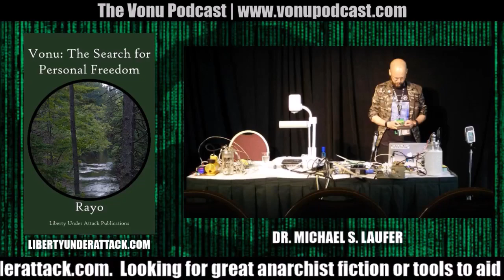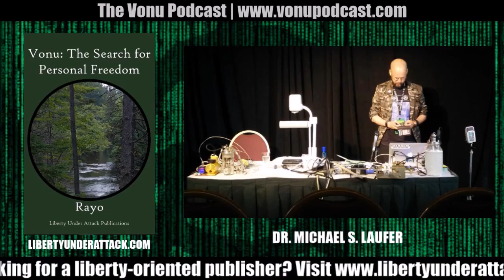The Vonu Podcast #57: The Four Thieves Vinegar Collective with Dr. Michael Laufer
On this episode of The Vonu Podcast, I'm joined by Dr. Michael Laufer, chief spokesman for the Four Thieves Vinegar Collective. In general, we talk about how vonuans can become invulnerable to the fascist coercion of Big Pharma.

Bitcoin: 15Bdzduwt92jYFGFaK2NSkPYFTaLbtonJg